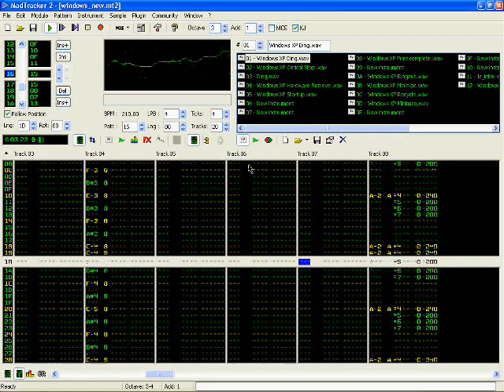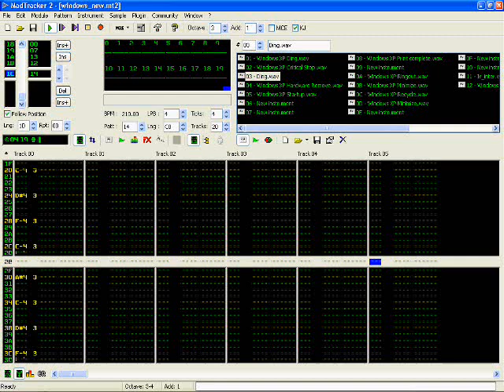Windows generations - Music using only Windows sounds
* MP3

* Module

My second song made with using only the windows sounds. This time I made it only with madtracker, so I could get more diverse ambience and more features. Enjoy :)